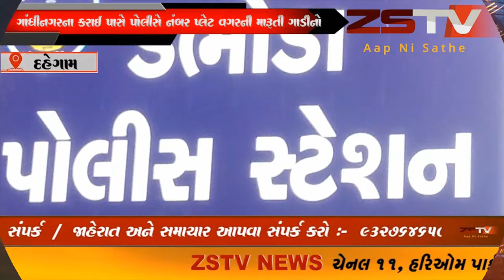ગાંધીનગરના કરાઈ પાસે પોલીસે નંબર પ્લેટ વગરની મારૂતી ગાડીનો પીછો કરતા ગાડીનો ચાલક મારૂતી લઈને ભાગ્યો